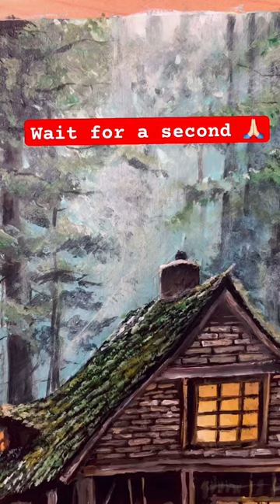Painting a house in a jungle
How to paint a house in the middle of a jungle, it has been painted with acrylic colors | Step by Step painting
Join us on an artistic journey as we learn how to paint a realistic onion and captivatingly. Follow along with  @artcoinpainting   as it guides you through each step, revealing easy-to-follow techniques for capturing the intricate details and textures of the house in the jungle on canvas. Whether you are a beginner or an experienced artist, this tutorial will provide valuable insights to enhance your painting skills. Let's paint together and enjoy the process!
In this time-lapse painting video, watch as the house in the middle of a jungle is painted it has taken 11 hours, using a vibrant palette of yellow, white, green, orange, light brown, dark brown, black, and light blue.
It is available for sale, To make this piece of art yours, click here!